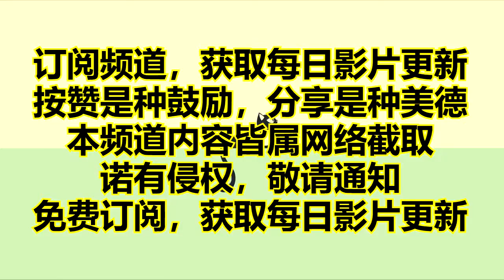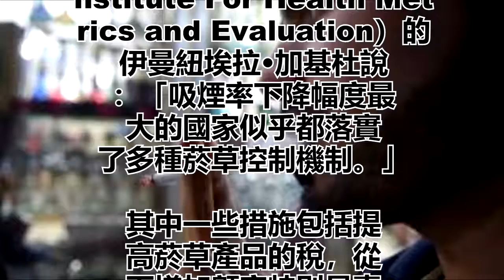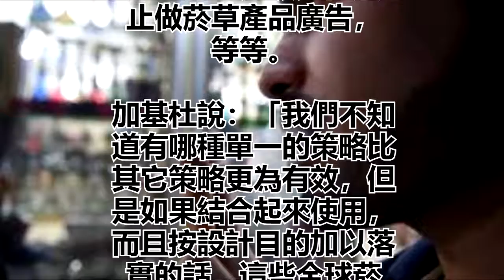每天只抽一根煙【心臟病】和【中風】也會找上門！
每天只抽一根煙
心臟病和中風也會找上門！

戒菸困難的人，通
常採取每天減少抽菸
根數的做法。但一項最
新研究表明，一天只抽一
支煙，罹患心臟病和中
風的風險也會大幅增加。

倫敦大學學院癌症研究
所研究人員對141項以
前的研究進行了分析，
這些研究調查每天抽菸
1支、5支或者20支香
菸及與吸煙相關的中風
和心臟病的風險。結果
顯示，每天只抽一根煙，
跟從不吸煙相比，心臟
病發作風險增加50%，
中風危險增加30%。

研究顯示，相比非吸煙者，
每天吸一支煙增加了46%
心臟病的風險，中風的風
險高出25%。對女性來說
，結果更令人吃驚——與
不吸煙者相比，患心
臟病的風險增加了57%，
中風的風險增加了31%。

負責這項研究的倫敦大
學學院癌症研究所的A
llan Hackshaw教授告訴
BBC，在很多國家，大量
吸煙者都有減少吸煙根
數的傾向，認為這很有效
，減少吸煙可以降低患
癌風險。「但是對於這兩
種比癌症更普及的常見
疾病，事實並非如此，
必須完全停止抽菸。」

美國之音報導，雖然50
年來的研究顯示吸煙
對人體有害，但全世界
仍有10億菸民，每年有
700萬人死於與菸草有
關的原因。

多數人在21歲前就開
始吸煙，很多人少年時
代就點起了煙。如今
，美國肺協會（ American
 Lung Association）正在
推動美國各州把合法買
煙年齡提高到21歲。

美國肺協會的托馬斯•
卡爾說：「這種做法的目
的實際上是切斷15歲到
17歲的人接觸香菸的渠
道。很多時候，他們在高
中結識的大朋友是18歲
，他們不大可能跟19
歲、20歲或21歲的
人廝混。」

到目前為止，五個州
提高了購買香菸的法定
年齡。追蹤吸煙者的工
作很重要，這可以讓
衛生機構提供幫助戒
菸的項目，並防止別
人開始吸煙。

衛生統計評估研究所（I
nstitute For Health Met
rics and Evaluation）的
伊曼紐埃拉•加基杜說
：「吸煙率下降幅度最
大的國家似乎都落實
了多種菸草控制機制。」

其中一些措施包括提
高菸草產品的稅，從
而增加顧客特別是青
少年買煙的成本，
還有禁止在公共場所
和工作地點吸煙，禁
止做菸草產品廣告，
等等。

加基杜說：「我們不知
道有哪種單一的策略比
其它策略更為有效，但
是如果結合起來使用，
而且按設計目的加以落
實的話，這些全球菸
草控制界所推動的政
策是能夠發揮作用的。」

雖然很多國家的吸煙
率下降，但是加基杜認
為，由於人口不斷增加
，菸民的絕對數字並未減少。

心靈舒果
心靈客棧
小陳世界

热门视频

(小陳世界)牙簽尾端的「這個刻痕」原來有這樣的功能？一直以為只是裝飾，沒想到它其實是設計用來 真的很方便！